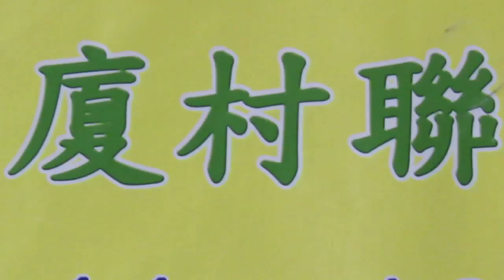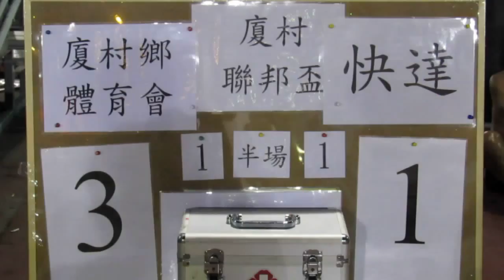厦村鄉vs快逹(2014.10.13.厦村聯邦盃四強)精華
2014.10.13.東頭工業區球塲 20:00 厦村鄉(藍) 3:1 快逹(黃)